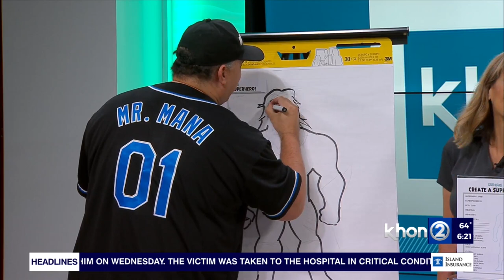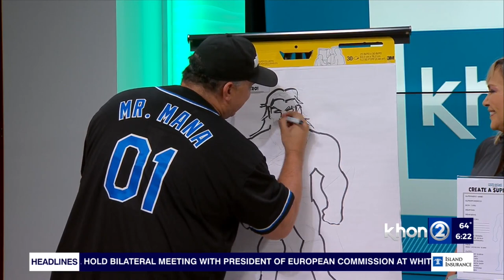Culture-based family fun event coming to Kakaako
It's a weekend of culture and ʻāina-based family fun at Our Kakaʻako. It's the inaugural Keiki Street Festival and joining us with all the details is Pualani Hao the director of planning and development at Kamehameha Schools' commercial real estate division and Chris Caravalho the founder of Mana Comics.